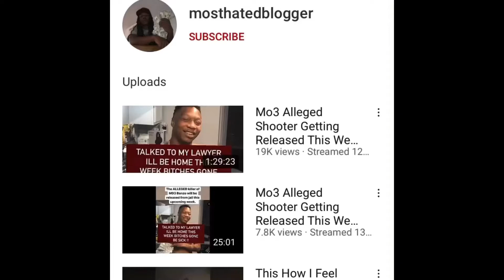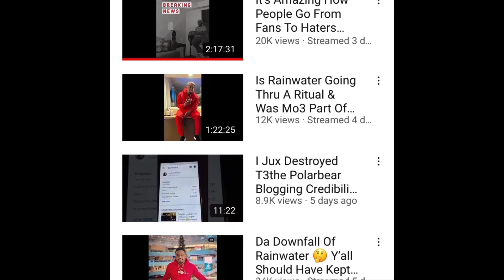Message To All Bloggers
All that Po Po Games These Bloggers Playing